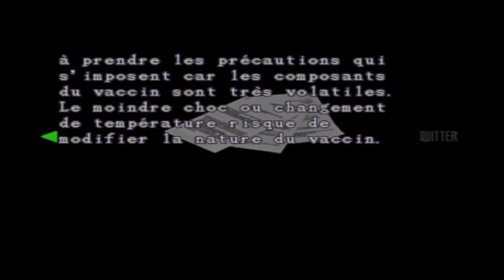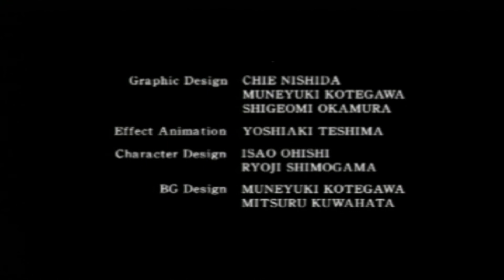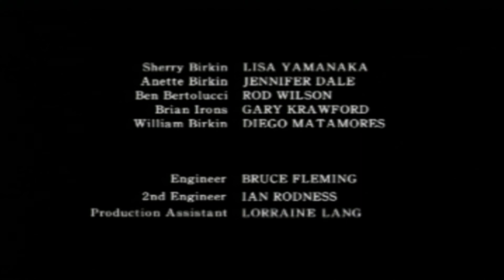Let's Play Resident Evil 2 Claire A #5 (Fin)